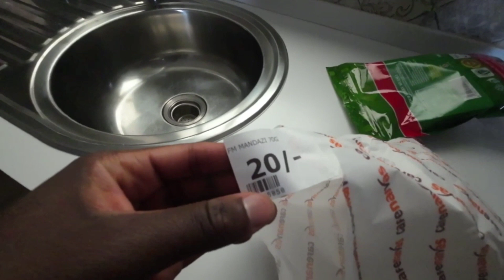Nairobi trip was AMAZING! Discussions about Food, Night life, Safety etc. 🇰🇪 (Kenya, Nairobi pt. 7)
On this episode i'll be discussing about everything i saw in Nairobi. We will talk about the services, food, night life and other experience i had there.